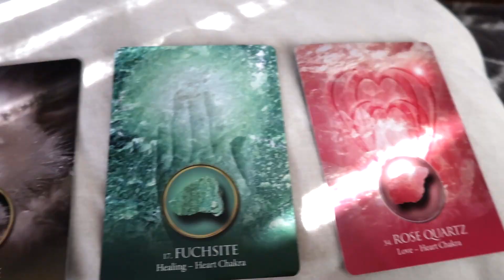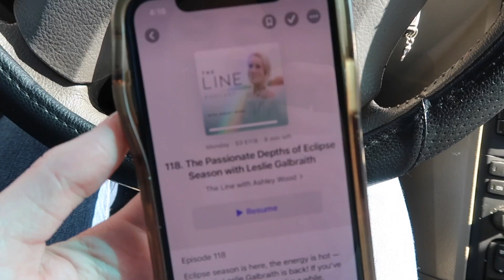home birth shopping + shared nursery peek + birth work update | Day in the Life of a Pregnant Mom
Enjoying my last weeks of pregnancy by nesting and getting everything together for this little baby. I went shopping for my home birth, shared a little bit of our gender neutral nursery, and also chat about doula work and midwifery! Ahh! So many things are going on in this mind of mine, but I'm trying to relax and soak all of these magic moments in, too.

★Etsy Shop- Holistic Rituals, Co
Organic Body Care from the Earth and Soul

★ Equipment:
Canon Powershot G7X Mark II
Amazon Basics Tripod
Ring Light